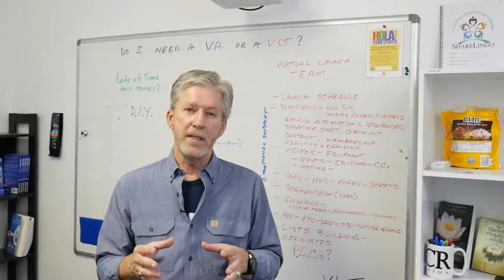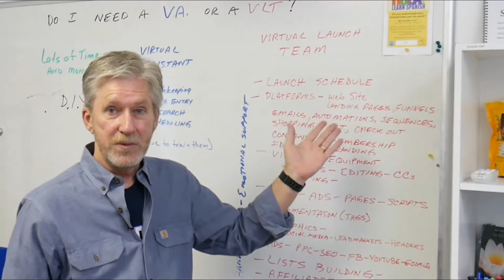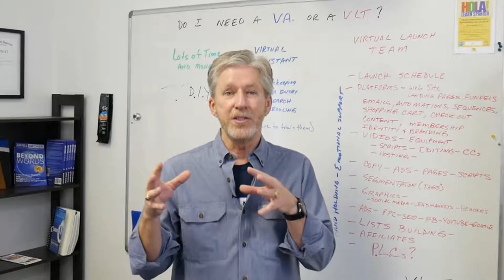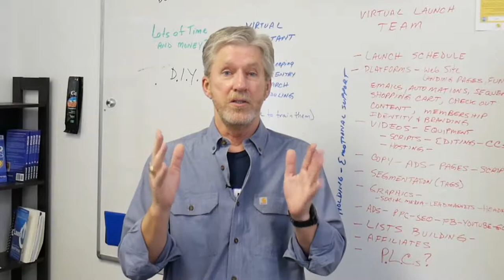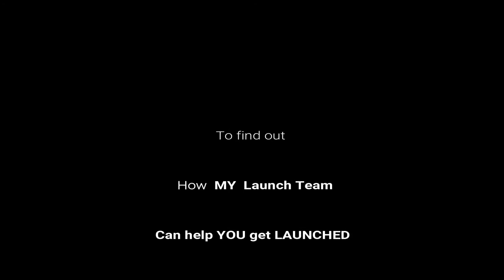Overwhelmed trying to Launch Online?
If you're feeling the overwhelm of trying to launch your online business, you're not alone.
You might need a Virtual Assistant.  Or you might need something more than that...

I'm James Archer from The ShareLingo Project and here's what I found out after trying lots of courses, spending tons of $$$, and wasting far too many months (years) to get online.

for HELP to get your online launch DONE.